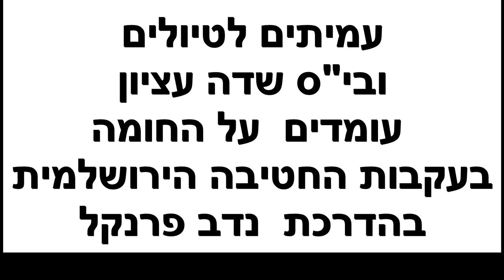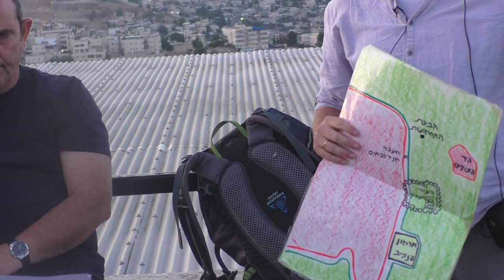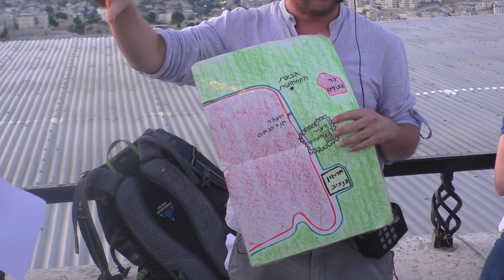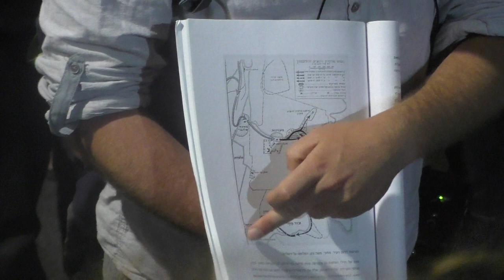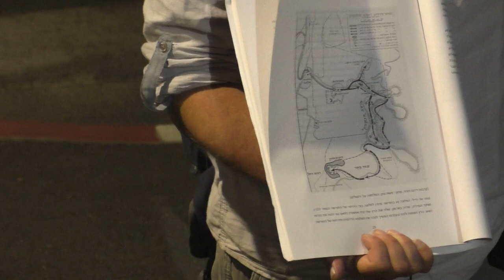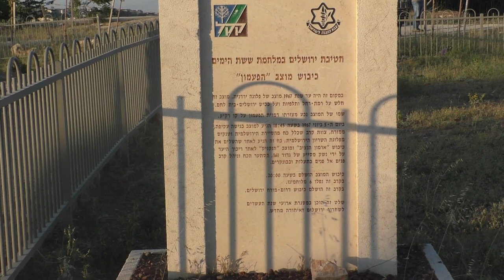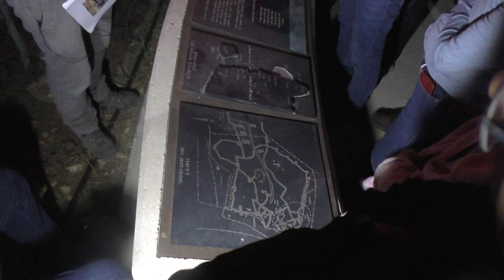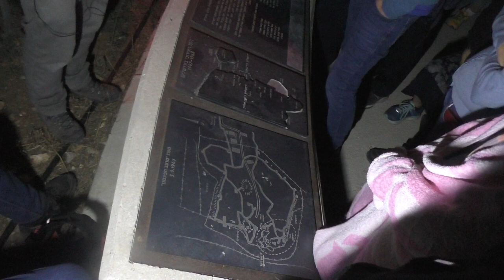23367בי"ס שדה עציון ועמיתים לטיולים -ט"ז סיון תשפ"ג- עומדים על החומה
23367בי"ס שדה עציון ועמיתים לטיולים -ט"ז סיון תשפ"ג- עומדים על החומה
בעקבות החטיבה הירושלמית 16  במלחמת ששת- הימים .
סיור במרחב ארמון הנציב , גבעת האנטנה ומוצב הפעמון   הסמוך  לרמת- אחל
הדרכה-   נדב פרנקל                 הפקה- לשם שמים